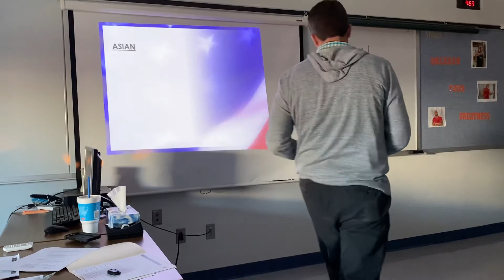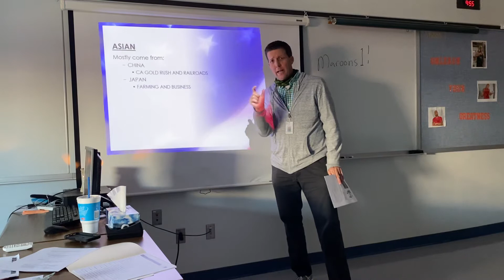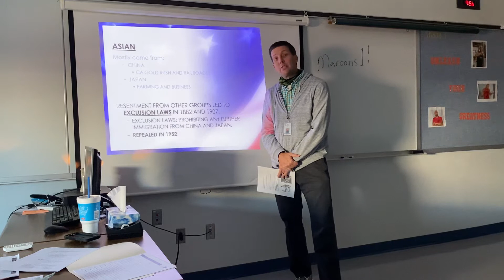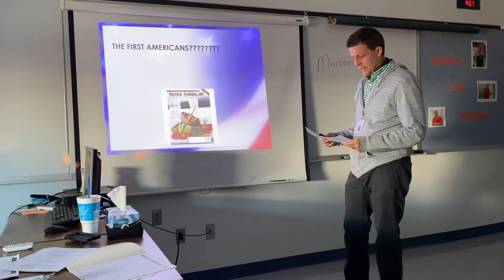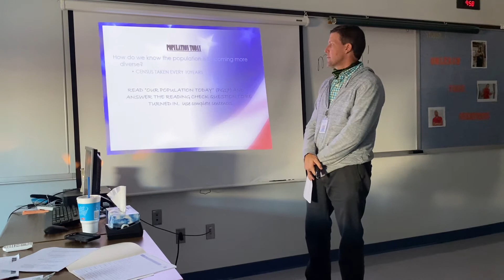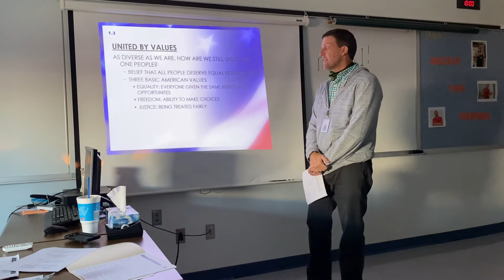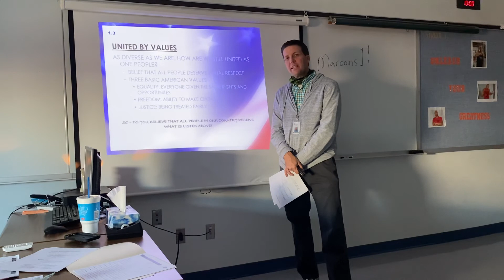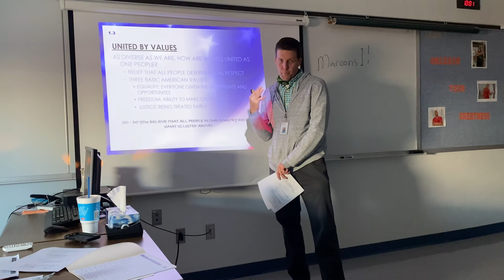Civics Chapter 1 Section 3 Lecture.